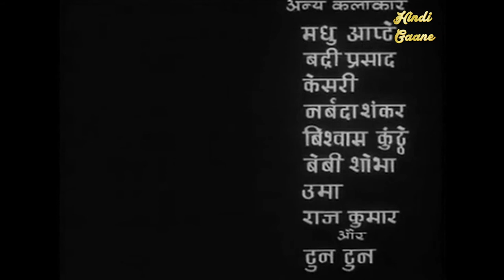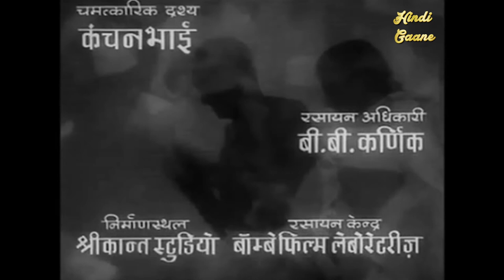Sant Tukaram (1965) Movie Songs | Jukebox | Shahu Modak | Anita Guha | Madhu Apte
Movie: Sant Tukaram (1965)
Director: Rajesh Nanda
Cast: Shahu Modak, Anita Guha, B M Vyas, Helen, Rohit Kumar, Tun Tun, Madhu Apte